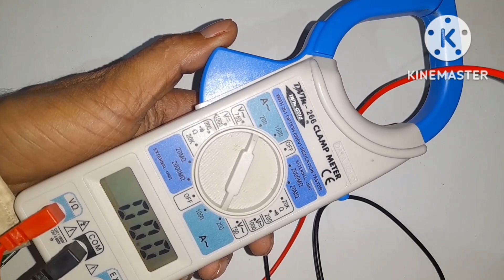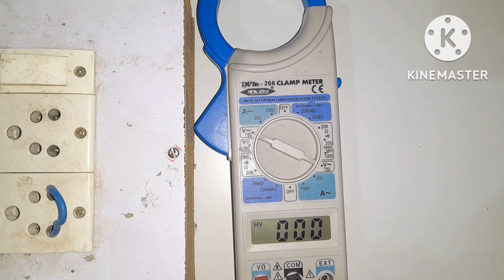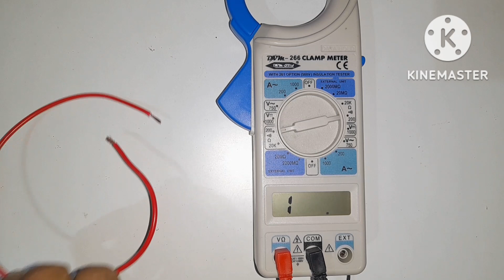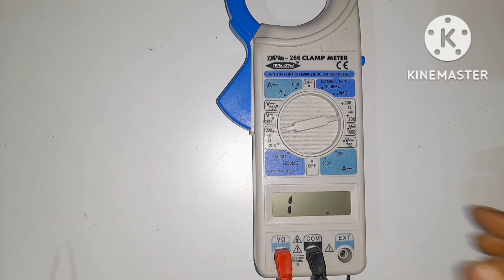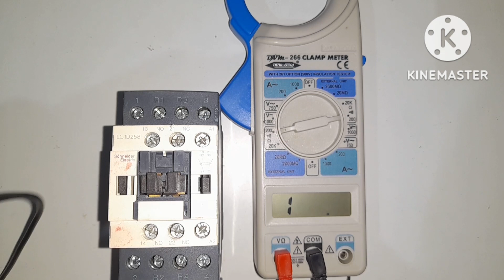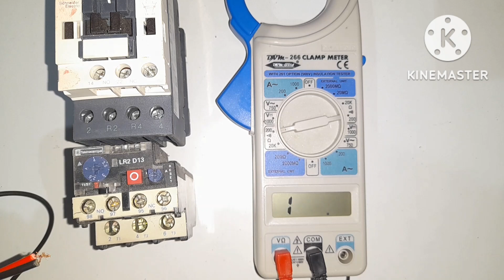clampmeter | multimeter kaise use karte hai hain.voltage meter& ampere metre.